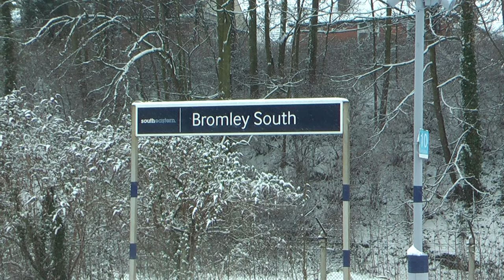South Eastern and First Capital Connect in the Snow of January 2010 : Christmas Special 2021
13th January 2010
Various shots of South Eastern and First Capital Connect during the January snow of 2010 featuring FCC Class 319's, SET Class 375's, 465's & 466's as well as GBRF Class 73's (73208 & 73206) on a de-icing train. Locations are Herne Hill, Bromley South and Rochester (Old Station)

Filmed on a Panasonic HD100 720p.